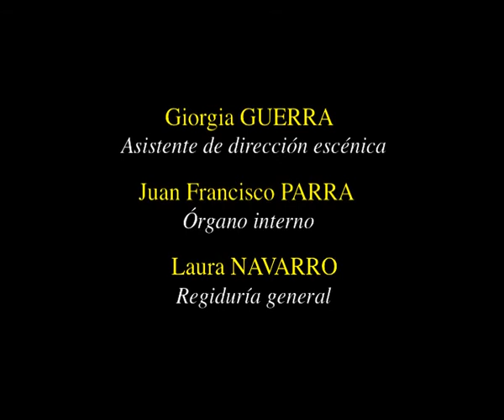FAUST ACO I y II